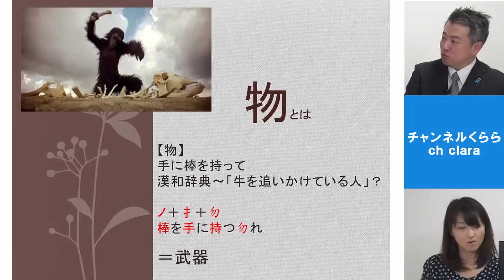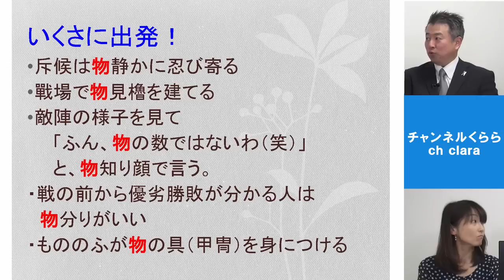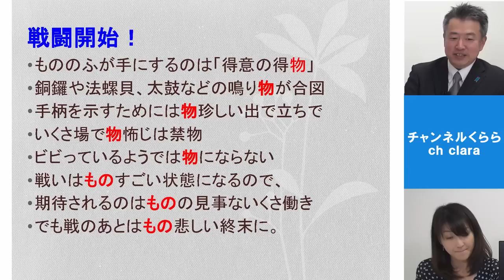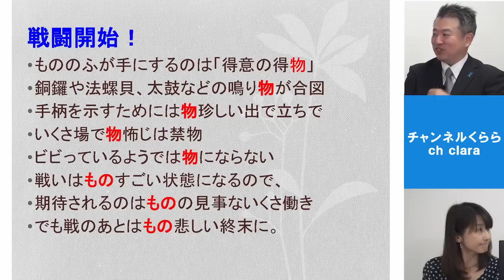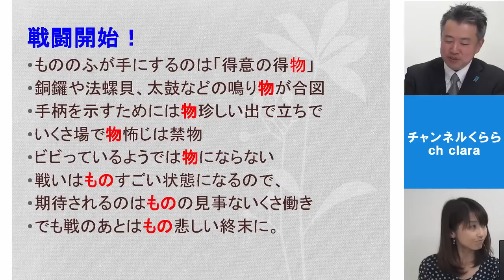【10月24日配信】バンダと学ぼう！武将の鎧 第4回 「『もの』がたり」 坂東忠信 桜林美佐【チャンネルくらら】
元警視庁刑事坂東忠信さんと、戦国武将をじっくり学びましょう！
★今月の単発スポンサー特典は「田母神俊雄先生と『あの』真相を語る！（オーディオ版）」です！

単発スポンサーの皆さまにお届けする特典は、大変恐縮ですが、オーディオのみとなります。

定期課金スポンサーにお申込みいただきますと、動画での提供となり、「あれ」や「これ」などの指示語が頻発している部分もホワイトボードでご覧いただけます。
この機会に定期スポンサーへのお申込みをぜひご検討ください。

1口1000円税別です。
お求めはこちらでどうぞ！